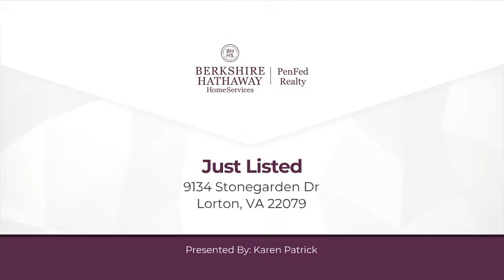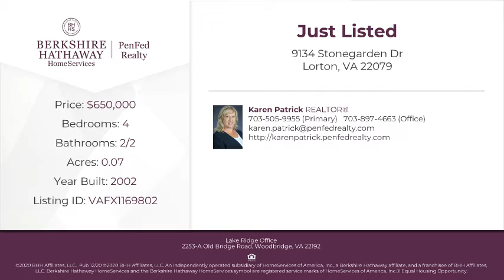9134 Stonegarden Dr Lorton, VA 22079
Karen Patrick - Lake Ridge Office
4 beds 2/2 baths